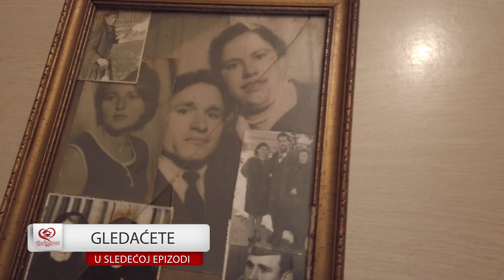Kuća od srca sedma sezona, epizoda porodice Veličković 01 - nedelja 14. mart 12h TV Pink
Projekat "Kuća od srca" ima za cilj zbrinjavanje najugroženijih porodica na teritoriji Republike Srbije. Ministarstvo rada i socijalne politike prepoznalo je zajedničke ciljeve i priključilo se projektu ” Kuća od srca ” u pomoći pri zadovoljavanju osnovnih potreba ugroženih porodica. Porodice koje su deo projekta ” Kuća od srca ” uz podršku Ministarstva rada i socijalne politike imaju priliku da budu stambeno zbrinute, materijalno potpomognute, vraćene u obrazovni sistem što rezultira resocijalizacijom svih članova porodice uz akcentovanje na najmlađe članove društva. Osnovna ideja projekta ” Kuća od srca ” jeste uključivanje celokupne zajednice u pomoć porodicama koje su od strane Ministarstva proglašene najugroženijim. Ono što izdvaja serijal “Kuća od srca”, jeste činjenica da je to prvi domaći rijaliti, koji se pored rešavanja stambenog pitanja kroz građevinske radove, bavi i rešavanjem porodičnih i međuljudskih odnosa. Pravila serijala su jasno definisana i glase: 1. Izgradnja kuće po projektu traje 31dan i ukoliko nije gotova serijal tu završava, objekat ostaje u zatečenom stanju, sa porukom da se zajedniica uključi I pomogne u završetku radova. 2. Da imaju imovinu najbližih koji su spremni da je ustupe za izgradnju Kuće od srca . 3. Najbliži članovi porodice, prijatelji I komšije moraju imati pozitivno mišljenje o izabranoj porodici. 4. Punoletni članovi izabrane porodice moraju biti društveno odgovorni : da nisu uživaoci alkohala, droge kao I da nisu skloni nasilju, a imaju izraženu crtu o brizi za decu. Ukoliko bilo koji član porodice koji je učesnik serijala prekrši bilo koje pravilo, serijal se prekida istog trenutka kao I sama gradnja.